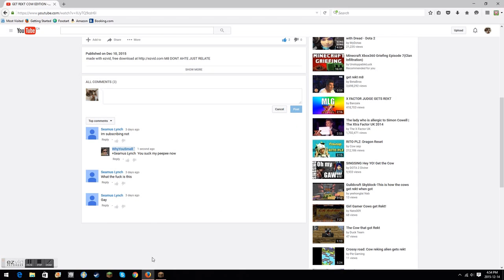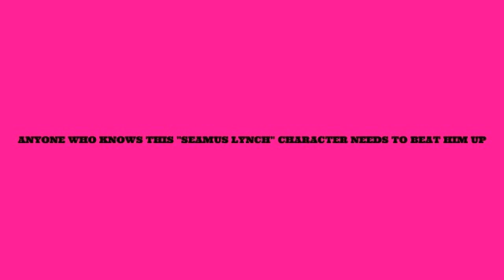HATERS GONNA HATE